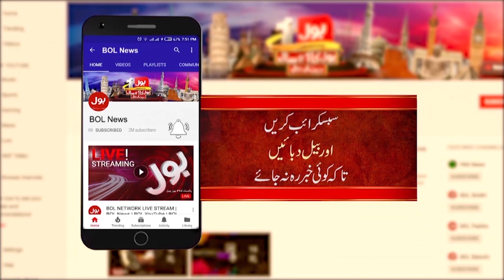Prediction About Pakistan | Ghani Javed | Tajzia with Sami Ibrahim